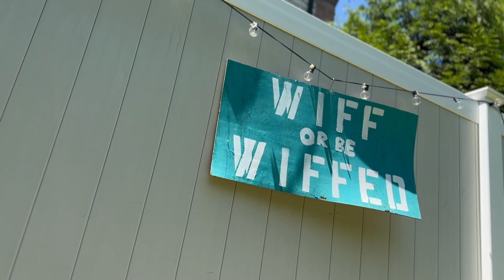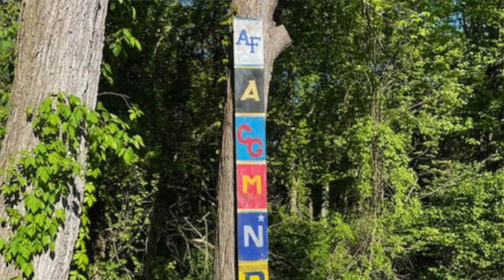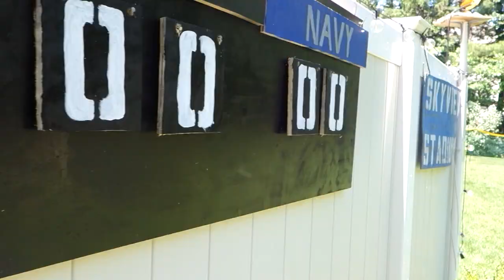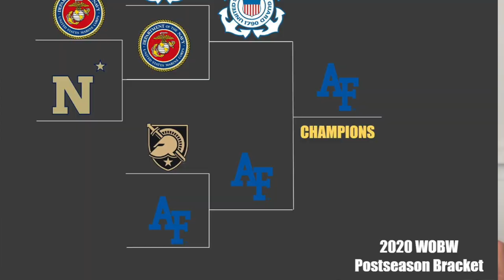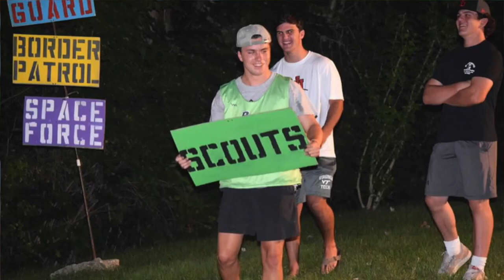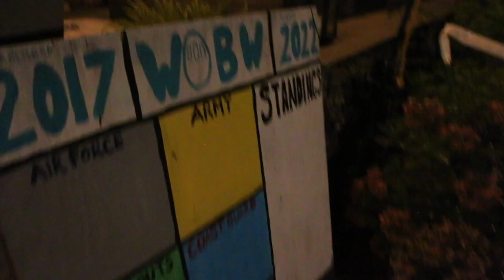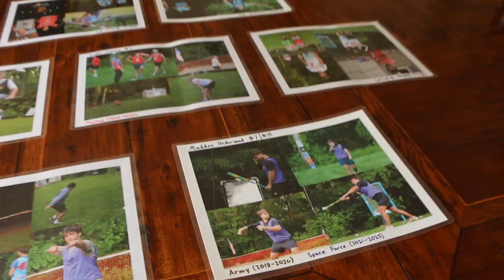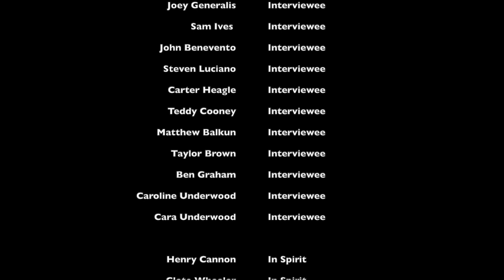WIFF OR BE WIFFED: THE MOVIE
Experience the thrilling journey of Connecticut's premier wiffle ball league in this captivating sports documentary. This film takes you through 7 years of rich history, immersing you in the essence of Wiff Or Be Wiffed and the extraordinary camaraderie forged within the confines of a humble backyard. Join us as we celebrate the indomitable spirit of wiffle ball and the remarkable community that blossomed from a simple passion.

Prepare to be moved by the triumphs, rivalries, and heartfelt moments that define this awe-inspiring tale. Step into the world of wiffle ball like never before and witness the magic that transforms a mere game into an unforgettable legacy.